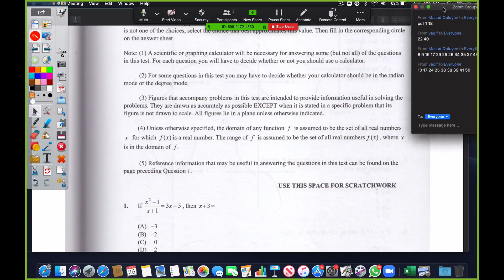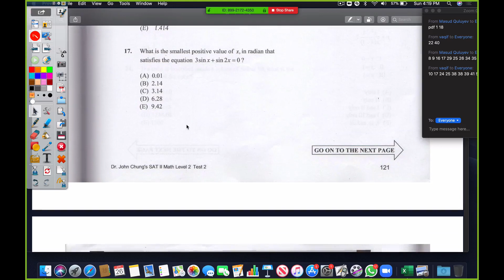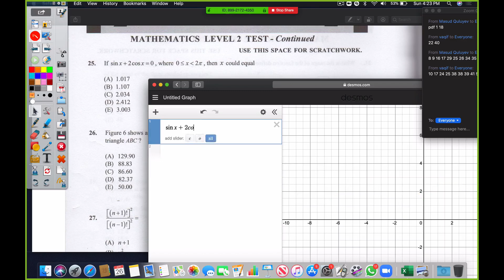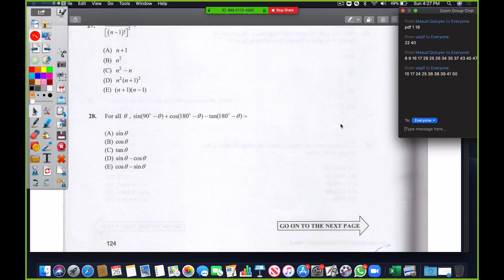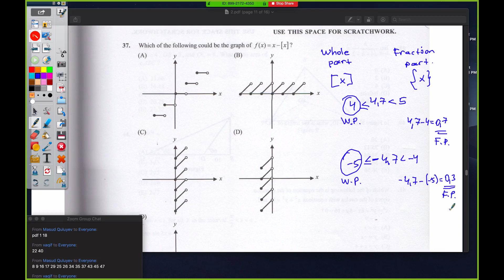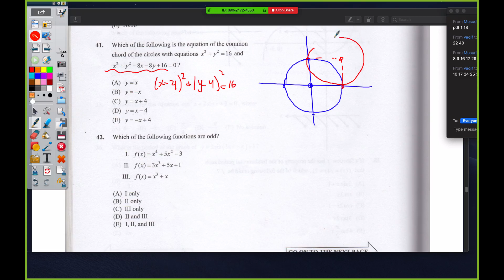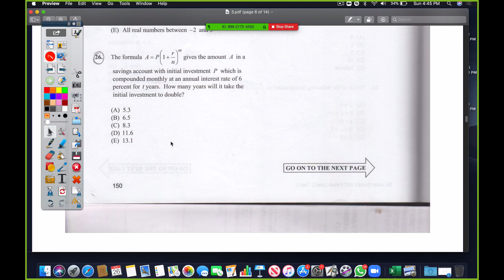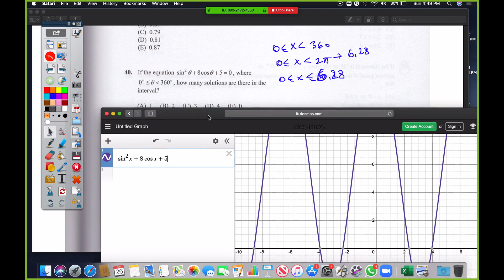Sat 2 practice -2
Dr.John Chung's sat 2